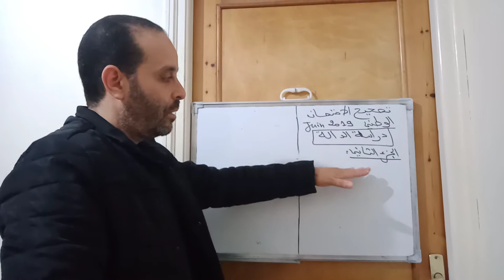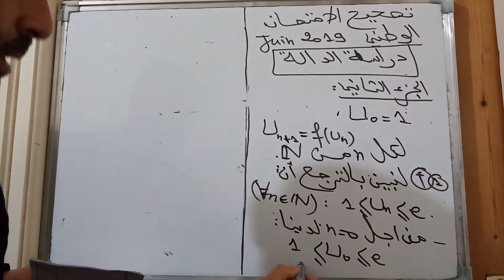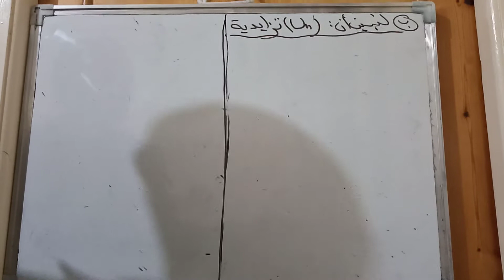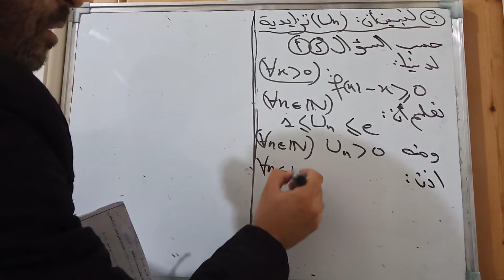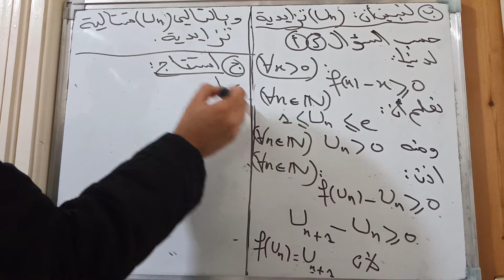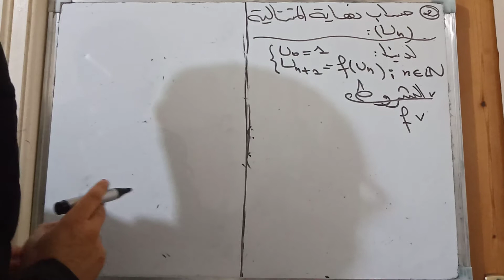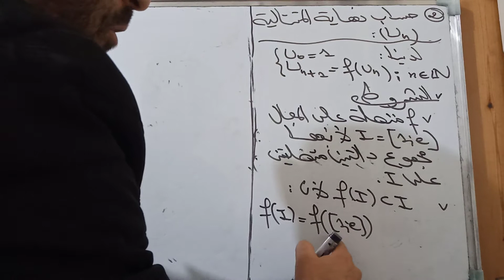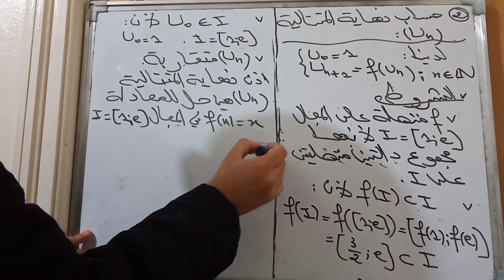تصحيح الامتحان الوطني الدورة العادية 2019الدالة اللوغاريتمية الجزء 3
تصحيح سهل و بسيط  لمسالة الامتحان الوطني 2019